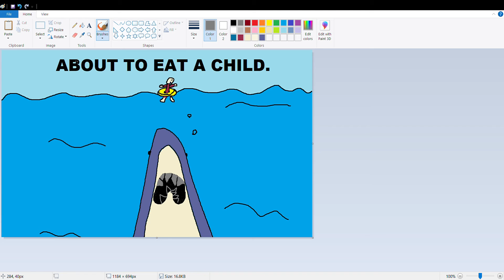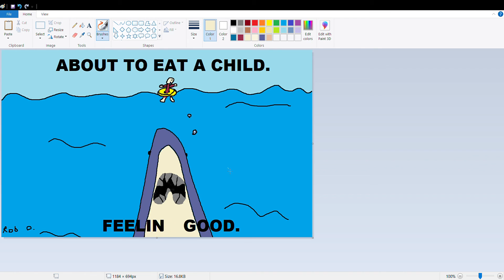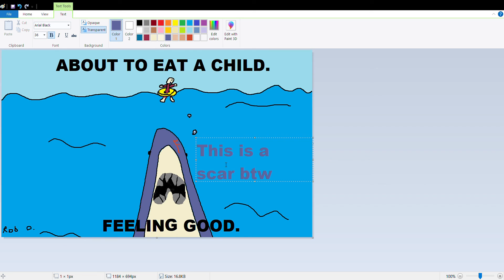Making FanArt for Foolish Gamer! :D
:D

lol